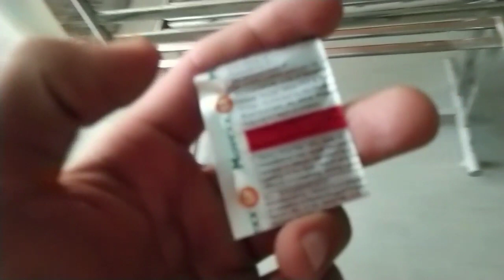TIDDIYO ka humla (Locust attack)|| My friend is having a BADASS🍑 time😂 || Rishi's Vlogs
This video was published on 8th June 2020
This video is about the loctus attack in Jodhpur. And about my friend who is having a badass🍑 time😂.
And much more in this video.
Thanks.
You can get in touch with me on my Instagram account.

Gadgets used-
my mobile (vivo v9)
Gorilla tripod
No mic used